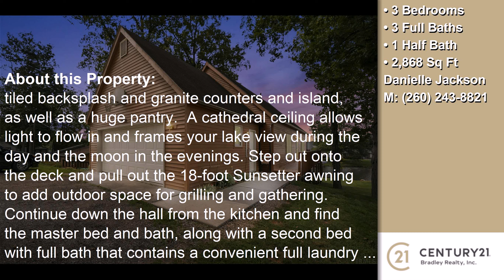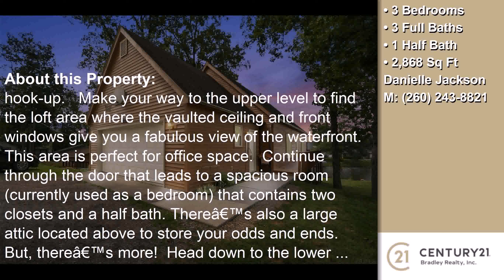435 Ln 148 Hamilton Lk, Hamilton, IN, 46742 Tour - $525,000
Represented by: Danielle Jackson
CENTURY 21 Bradley Realty,Inc,
3 Bedrooms - 3 Full Baths, 1 Half Bath
*NATURAL GAS hookup now available!! Welcome to lake living!  This beautiful home is located in a quiet neighborhood with a lovely, wooded lot. Enjoy your morning coffee or evening drinks on the large deck overlooking the water.  This three-level cedar chalet style home is located on the peaceful channel of Hamilton Lake.  Its sandy beach and large front yard invite you to enjoy outdoor activities both on the lake and off.  Play some water volleyball with the family or cornhole in the yard â€“ you can do it all on this property!  Included with this home is a therapy hot tub located on the lower patio in a spa â€œroomâ€? moderately enclosed to allow privacy while still allowing sunset views.  Upon entering the home, youâ€™ll find yourself in a family room just off of the eat-in kitchen, designed in an open concept for family meals while watching your favorite sports or appreciating the outdoor view.  The kitchen has tiled backsplash and granite counters and island, as well as a huge pantry.  A cathedral ceiling allows light to flow in and frames your lake view during the day and the moon in the evenings. Step out onto the deck and pull out the 18-foot Sunsetter awning to add outdoor space for grilling and gathering.  Continue down the hall from the kitchen and find the master bed and bath, along with a second bed with full bath that contains a convenient full laundry hook-up.   Make your way to the upper level to find the loft area where the vaulted ceiling and front windows give you a fabulous view of the waterfront.  This area is perfect for office space.  Continue through the door that leads to a spacious room (currently used as a bedroom) that contains two closets and a half bath. Thereâ€™s also a large attic located above to store your odds and ends.  But, thereâ€™s more!  Head down to the lower level where youâ€™ll find a huge family room, full kitchen, full bath, second laundry hook-up, and a large bonus room to use as sleeping space.   Walk outside to the patio area to find the spa/hot tub space and yet another area to sit outside and enjoy your view.  This lower level would be a fantastic private guest suite!   Whether you use the lower level yourself for additional living space, as a private guest or mother-in-law suite, or pursue Vrbo/Airbnb opportunities, this home with its three levels has a unique setup allowing you multiple choices.   An attached two-car garage with more attic storage completes this property.  Donâ€™t let this one get away!